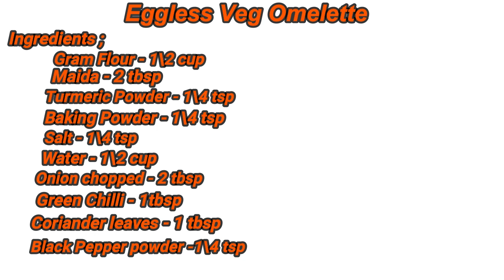How to make EgglessVegOmelette \EgglessVegOmeletteRecipe in Tamil\by ChefDDK\Rec#03\Unaum Uzhavanum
Hi Friends
Welcome to Hospitality Tamizha ,
Today in this video you will learn how to make "Eggless Veg Omelette".
Please Watch the Video and do try this out recipe, not to forget to share your feedback in the comments below.

Ingredients;

Coriander leaves
Black Pepper Powder -1/4 tsp
Butter/Oil -1 tsp